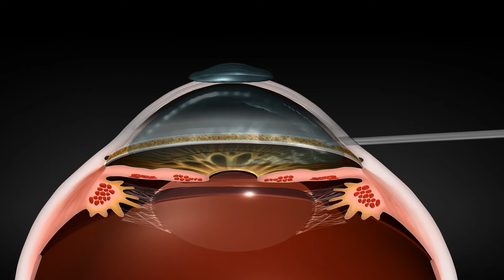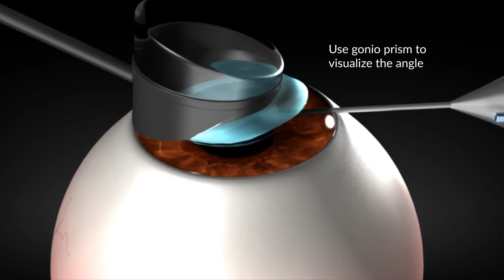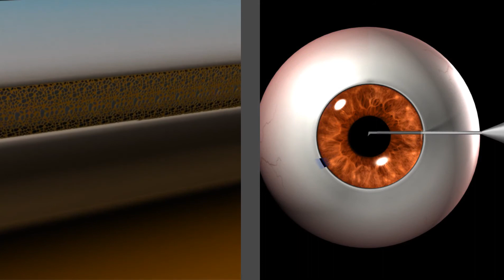Kahook Dual Blade: Cuchillete oftálmico para goniotomía escisional